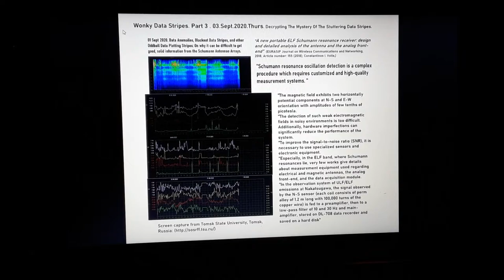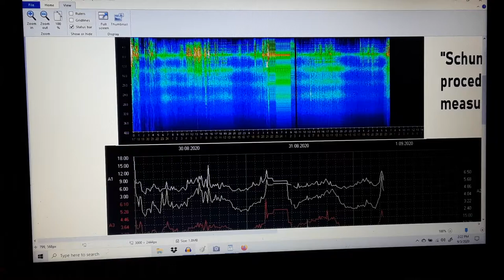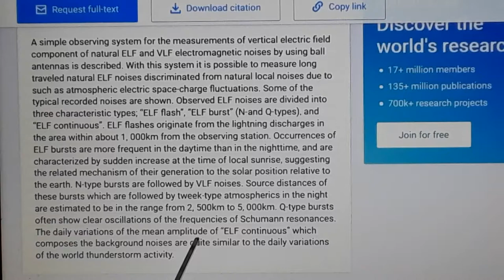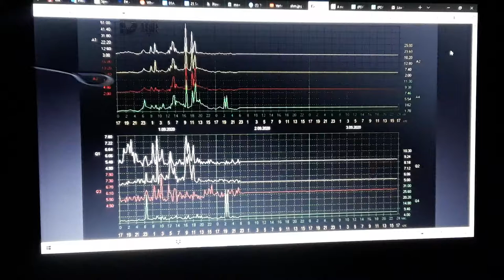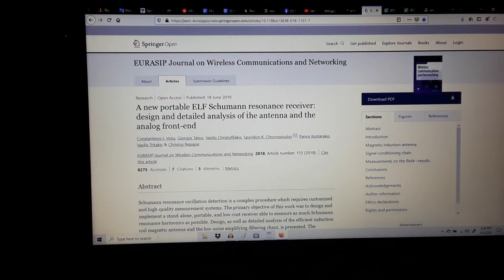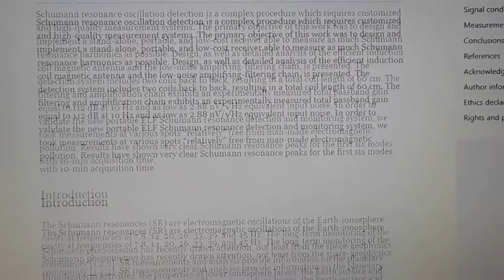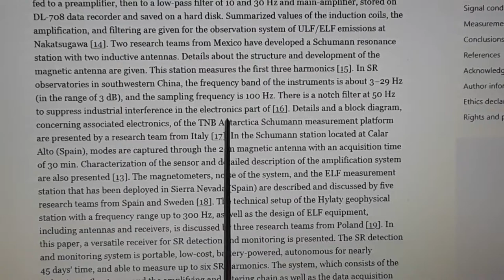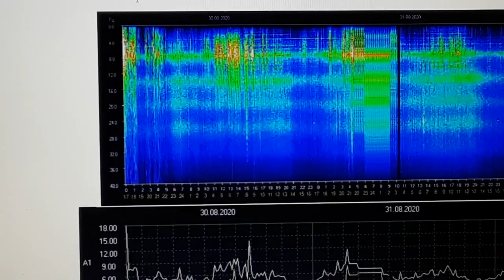Wonky Data! Part 3. Decrypting The Mystery Of The Stuttering Data Stripes 03.Sept.2020.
03.Sept.2020.Thurs. Wonky Data! Part 3. Schumann resonance measurement Anomalies. Decrypting The Mystery Of The Stuttering Data Stripes.

We are attempting to do a "forensic data recovery", from a technical foundation.

Lesson stars at 1:50
"15 year old machines" actually means: from 1998 to 2020. 22 year-old machines (+/- 3 yrs?)
Examining the signals of the antennae: ball-type is amplitude ; induction coil is the quality or magnetics.
Examining the "at rest state" of the dependencies, as per the Tomsk reports. The "lines" of the line graph are not at zero, meaning at rest. In theory, there is some signal going through the dependencies' stations.

"Do not point and the moon, and confuse your finger with the moon" ; Or, do not point at The Schumann Spectrogram, and call it 'The World.'  Knowing what is local, and what is worldwide?

Decyphering what the "dead lines" of the graphs mean.

From Part 1:
Clear Stated Intention
By multiple request. We are looking at a section of questionable data stripes from Tomsk SOS observatory. What's with the recent "screwball data"?
If I knew exactly, I would report the documentation to explain.
However, in lieu of answering this specific question, which I do not know...I thought it might be interesting to do a "forensic data recovery." While the monitoring system is down, or was down for repairs, we thought it might be fun, or interesting, to explore the data acquisition chain of the Schumann antennae.
This "scenic tour" of the technical workings of the acquisition chain (antennae, amplifiers, filters, etc), will help us to understand possible malfunctions of the dependency detectors.
So, while we are not directly addressing the failure at Tomsk, we are taking this time to acquaint ourselves with the basic data path for the acquisition.

3 Researchgate articles are presented for general information on related discussions. I do agree that if I had stuck closer to the topic at hand, I could have shortened the time of this video series. However, I am aware that I get new-comers everyday, who are new, and vestal to this topic specifically, and the SR in general.
Part of my goal here is to always keep the new-comer in mind, and work to give the bigger picture, in some of the highly technical aspects...like this one at hand.
So, for those who are familiar with the basics, this is going to be a rehash, I realize...I apologize, but this is for all of the 1,856 subs (much love, and thanks you all for the support!!)

A new portable ELF Schumann resonance receiver: design and detailed analysis of the antenna and the analog front-end

Original mixes by Aronmix_lighted dj. Song:
Latest Schumann Update:
We believe this constitutes a fair use of any such copyrighted material as provided for in 17 U.S.C § 107.